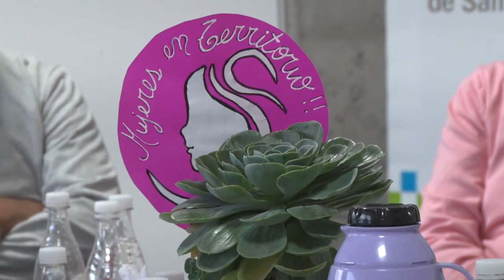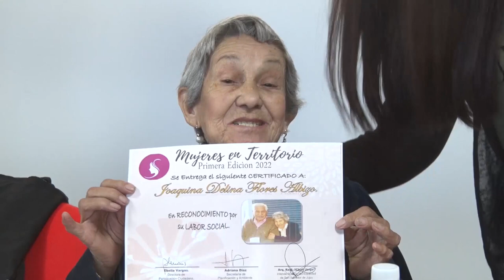DESAYUNO MUNICIPAL PARA LAS SEIS MUJERES RECONOCIDAS POR SU LABOR SOCIAL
En las instalaciones del Mercado Sur Municipal,se brindó un calido desayuno y recibimiento a las seis "Mujeres en territorio ",que fueron reconocidas por el rol de vecinas que realizan diferentes actividades significativas para la sociedad a travéz de organizaciones barriales o de forma personal